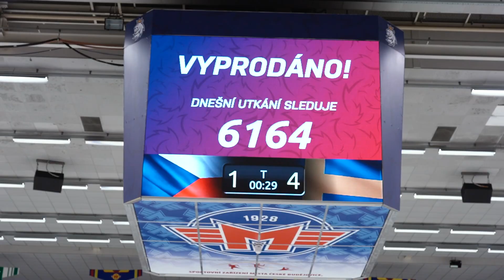Kamera mezi fanoušky. Atmosféra z úvodního zápasu Karjala Cupu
Čeští hokejisté v úvodním zápase na Karjala Cupu podlehli Švédsku 1:4. Jediný gól vstřelil Filip Chlapík, na švédské straně se blýskl třemi brankami André Petersson. Ani hodinové zdržení kvůli díře v ledu nepokazilo atmosféru v českobudějovické aréně. Jak si zápas užívali čeští fanoušci.